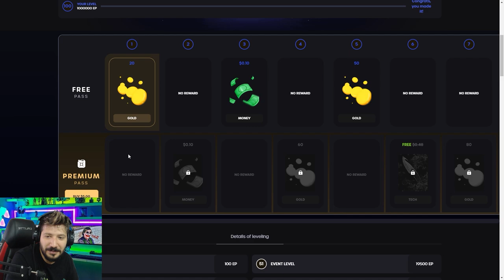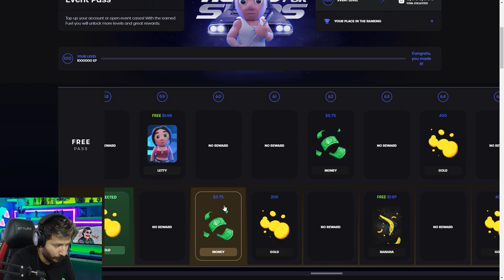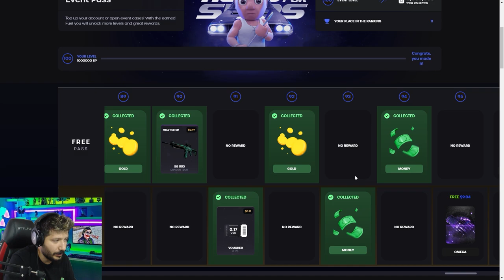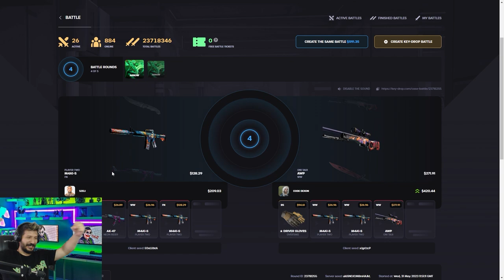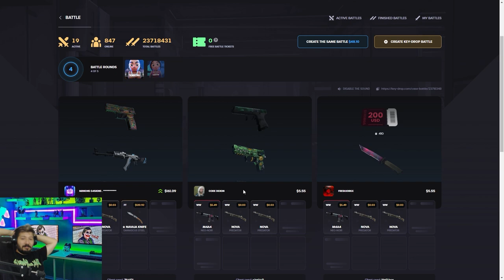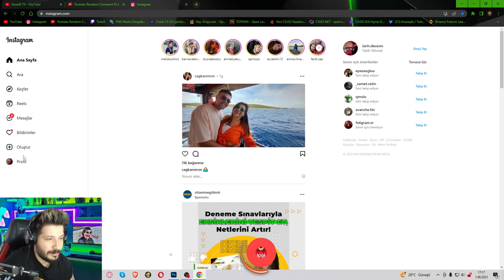BEDAVA KASALARDAN DELİ PARA KAZANDIM Keydrop Promo Code